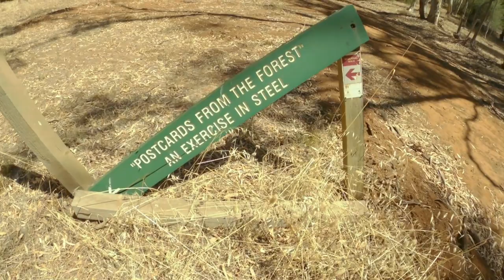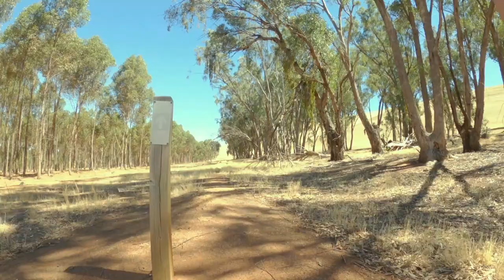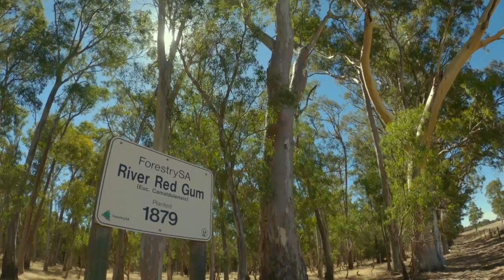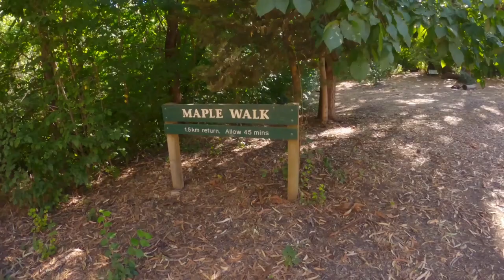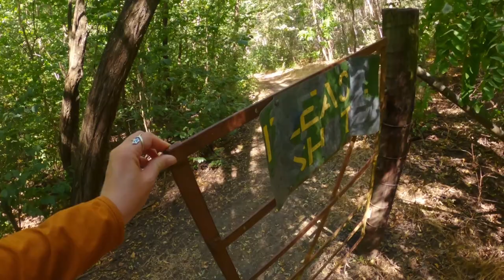Hiking alone in Bundaleer Forest, South Australia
Bundaleer Forest is just over a two hour drive, 200km north of Adelaide, 10km south of Jamestown and was the birthplace of Forestry in South Australia. There are a number of heritage buildings in the area and 2 Huts that can be hired for camping which come in handy for those completing sections of the Heysen and Mawson Trail

All three trails start at the Bundaleer picnic area which has lots of shade, picnic tables and public toilets, there is also a function center here.

Scenic Trail is a 4.6k circuit that passes the sculpture trail and heads into a neighbouring paddock with views across the hills, down to a pine plantation and then follows parallel to the highway past an 1845 sugar gum plantation back to the picnic area.

Maple walk is a short 1.5km loop through a shady green forest of pine and maple with some fruit trees along a creek bed the walk also passes an abandoned quarry. This trail is perfect for kids. This would be really beutiful to walk in Autumn.

Conservators trail crosses the road and follows some of the Heysen and Mawson Trail through a paddock, past Conservators Hut which was built in 1890 as overnight accommodation for Conservator of Forests to carry out inspections of Bundaleer. the trail then continues along a paddock then loops back, there is a spur trail to head up the hill on the return to see the "Forest Temple of the Sun" Gate wire sculpture that has been erected on an 1800's stone fence with views over Bundaleer Valley to Jamestown

The area is no longer viable as a comercial forestry area since being hit by fires in 2013 & 2014, much of the land is now privately leased with the picnic area and function center being community areas.

All footage shot on a GoPro Hero 8 Black